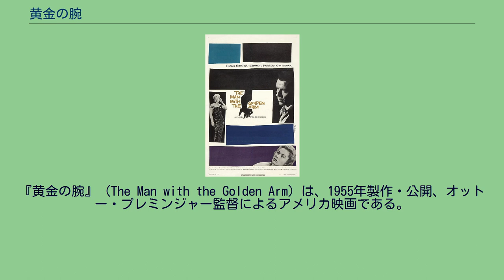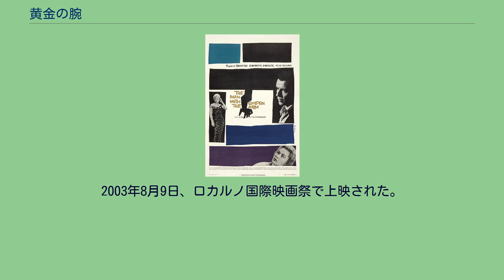黄金の腕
オットー・プレミンジャーの監督映画
エルマー・バーンスタインの作曲映画
『黄金の腕』（The Man with the Golden Arm）は、1955年製作・公開、オットー・プレミンジャー監督によるアメリカ映画である。
本作は、1950年に第1回全米図書賞を受賞したネルソン・オルグレンの小説『黄金の腕』を原作に、 ウォルター・ニューマン、ルイス・メルツァー、そしてノンクレジットであるがベン・ヘクトが共同執筆した脚本により製作された。
制作はオットー・プレミンジャーが主宰する「オットー・プレミンジャー・フィルムズ」で、1955年9月26日にクランクイン、同年11月にクランクアップ、同年12月14日までには完成し、ユナイテッド・アーティスツが同日プレミア上映を行った。
当初、映画化権を取得したのはジョン・ガーフィールドであったが、麻薬をテーマとする本作は、犯罪映画（フィルム・ノワール）を規制する当時のヘイズ・コードにより映画化は困難であった。
1952年5月21日にガーフィールドが死去、プレミンジャーが実現にこぎつけた。
作曲家のショーティ・ロジャーズとジャズドラマーのシェリー・マンが、フランク・シナトラ演じるフランキー・マシーンのオーディションシーンに本人役で出演している。
本作は、第28回アカデミー賞において、アカデミー主演男優賞にシナトラ、アカデミー作曲賞にエルマー・バーンスタイン、アカデミー美術賞にジョセフ・C・ライトとダレル・シルヴェラがいずれもノミネートされたが、いずれも受賞は逃した。
日本では、アメリカでの公開の半年後、1956年5月29日に松竹外画部の配給で公開された。
1998年にハピネット・ピクチャーズからDVDが発売されて以降、2000年代に入ってからパブリックドメインDVDとして発売されている。
2004年にはカバヤ食品が発売した食玩「水野晴郎シネマ館」の10作のうちの1作としてリリースされた。
2003年8月9日、ロカルノ国際映画祭で上映された。
※日本語吹替：初回放送1973年10月29日『月曜ロードショー』